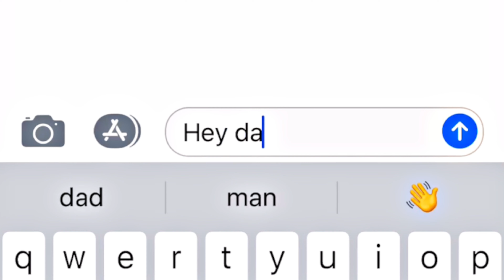How to Customize the Mad River TR